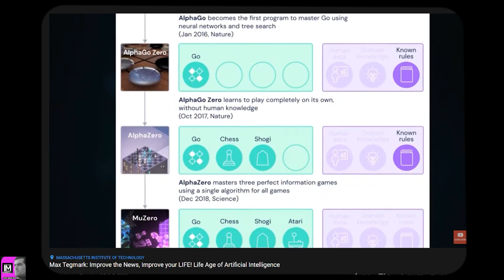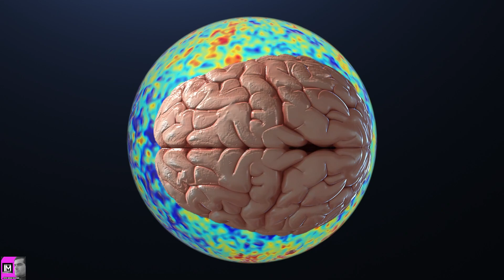CLIP | Lawrence Krauss: Artificial Intelligent Physicists Are Coming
Will anything ever come of artificialintelligence besides the end of human dominance in chess, Go, and that annoying Microsoft Paper Clip assistant, 'Clippy'? Explore the possibilities for “AI Feynman” with a cameo by my friend Max Tegmark. See Lawrence’s reaction to “Galil-AI-O”, my proposal for a project involving Galileo Galilei's collected works and GPT-3.